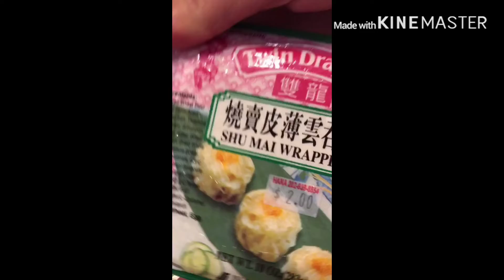Paano gumawa ng beef siomai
Mapapasarap ka sa akin siomai hehehe